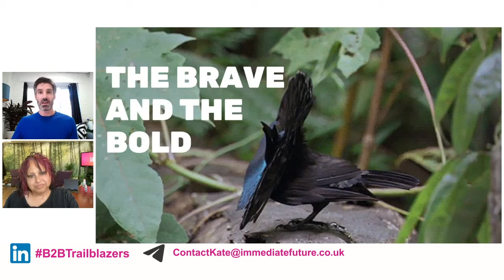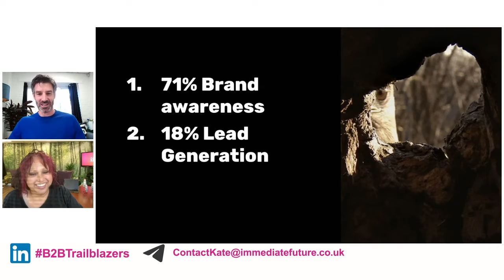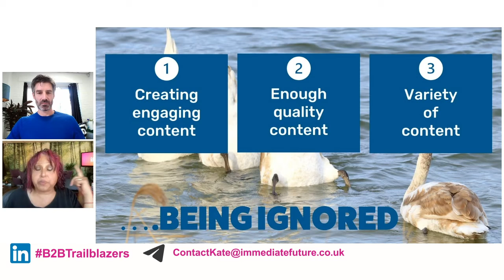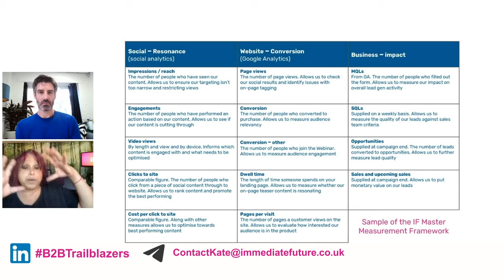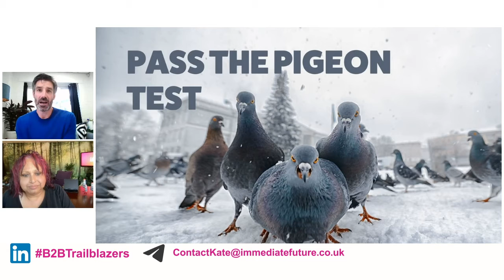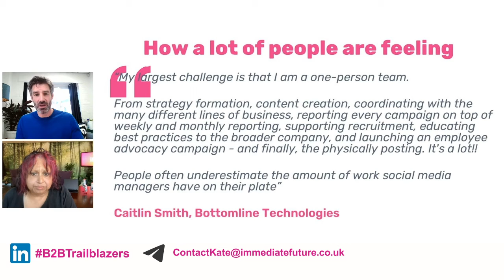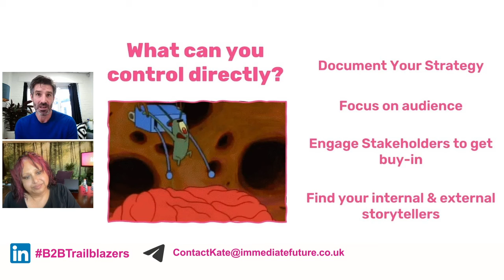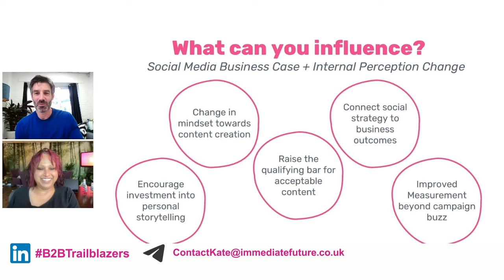The State of B2B Social Media Marketing - Immediate Future Agency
‘Audiences are at the heart of social, but only 13% of B2B brands are putting their buyer personas first, and just 3 in 10 are tailoring their content!’

Not only did we find that many B2B brands weren’t putting their buyer personas first, we also found some very eye opening industry insights…

Check out this video taken from Katy’s live ‘The State Of B2B Social Media Marketing’ to discover more.